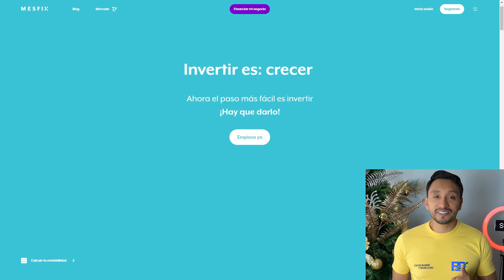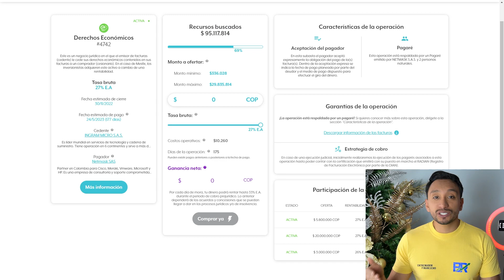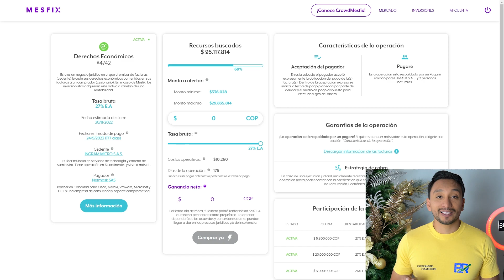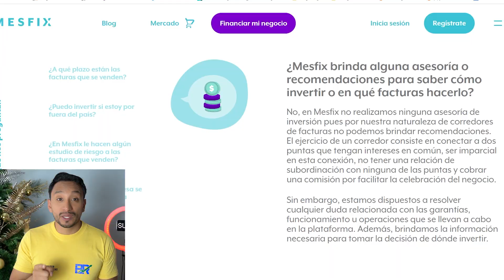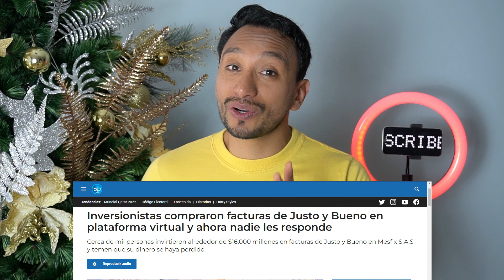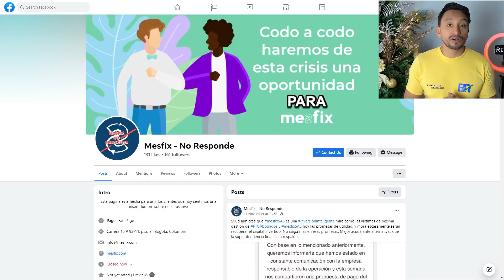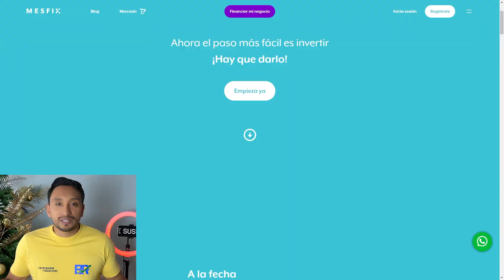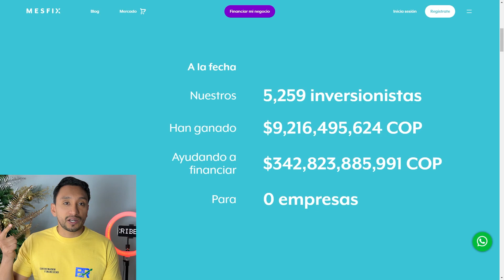ALTAS Rentabilidades serán REALES ? 🤷‍♂️ El caso de MESFIX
¡NO INVIERTAS EN MESFIX ANTES DE VER ESTE VIDEO! El video que te revela la verdad de invertir en factoring hablando de MESFIX, acá vas a conocer las ventajas y desventajas de Invertir en MESFIX.

1️⃣Qué es Mesfix?
2️⃣Qué es el Factoring?
3️⃣Cómo invertir en Mesfix?
4️⃣Cuáles son los Riesgos de Invertir en Mesfix?

▬▬▬▬▬▬▬                Beneficios      ▬▬▬▬▬

TRII: Utiliza mi código Ha5n en TRII y recibes 10.000 para tu primera operación con el

NOTA: Este video NO fue patrocinado por ninguna marca y No es una asesoría de inversión, debes ser responsable de tomar la mejor decisión con asesoría especializada.